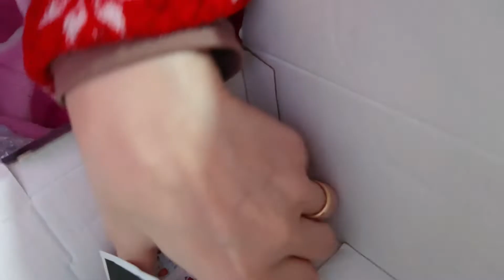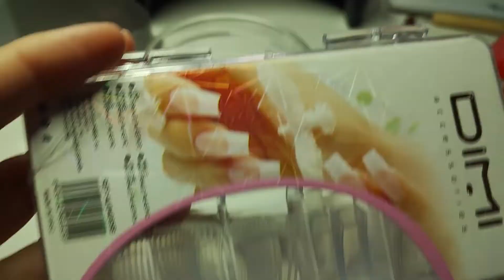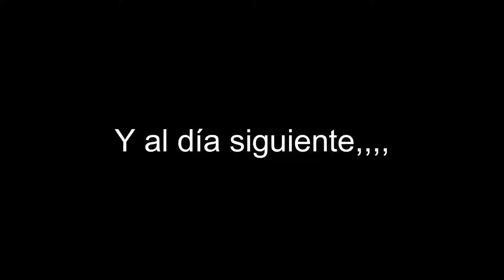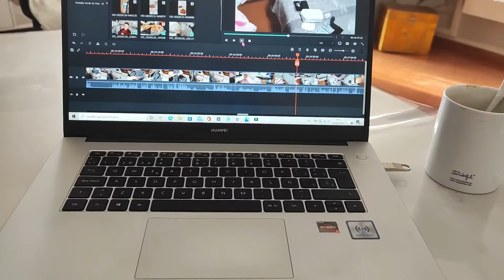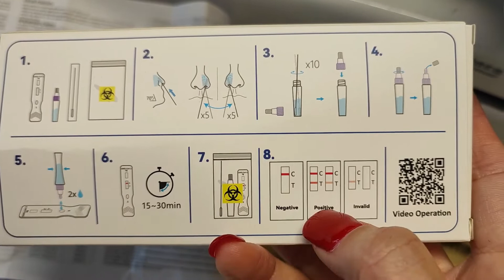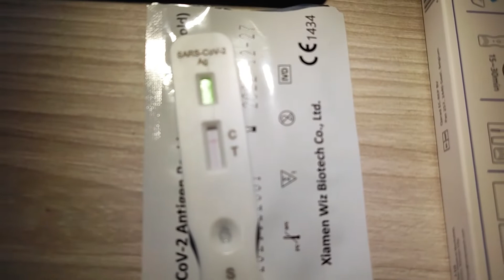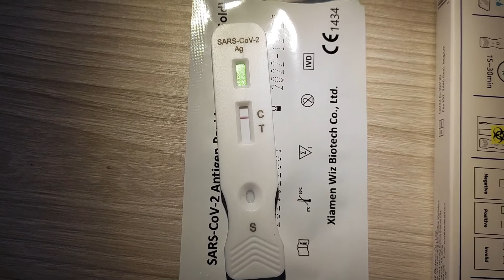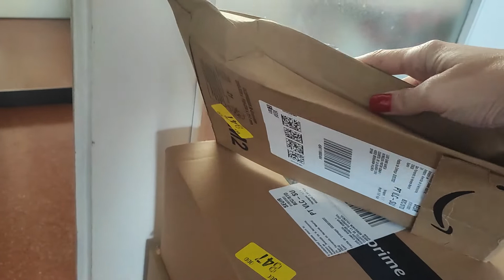ESTOY PREOCUPADA + QUIERO SALIR DE DUDAS + UNA PRUEBA MAS + MANICURA CASERA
Hola familyyyyy
Feliz de estar por aquí con vosotros !!!
después del agobio que pasé durante 3 dias por los dolores de cabeza, al final todo salió bien :)))

Facebook e Instagram .   mary.novemed.es